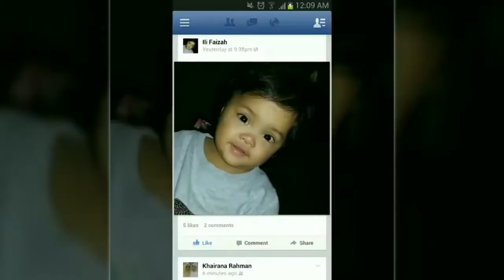Thia's 8th Birthday